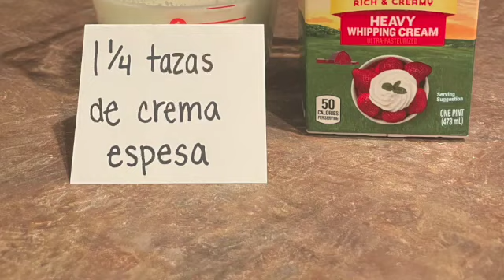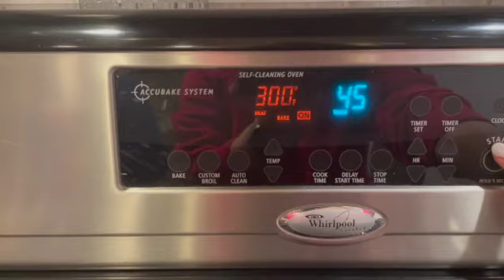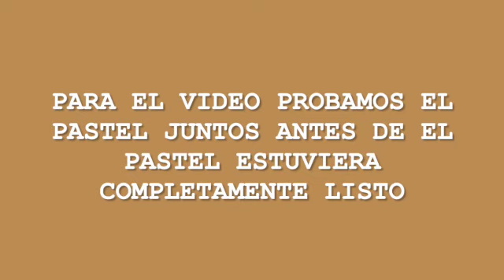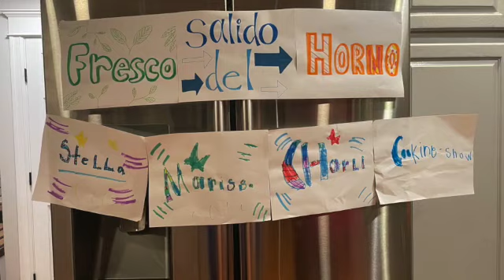Spanish Cooking Show Project SD 480p